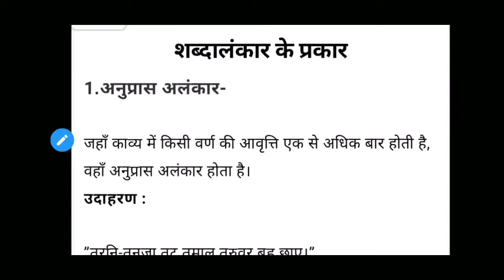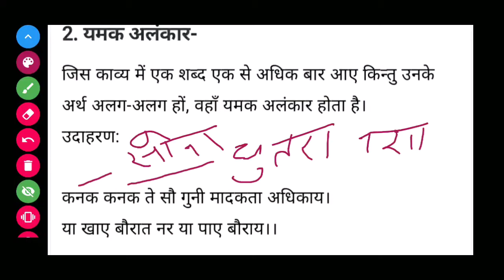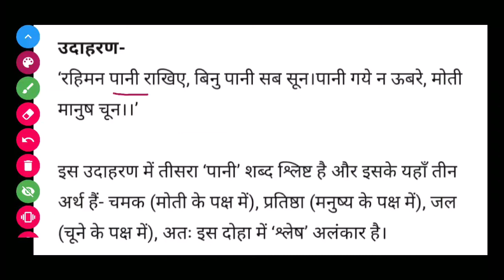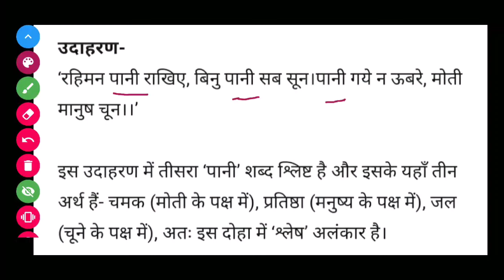शब्द अलंकार के प्रकार || अनुप्रास अलंकार यमक अलंकार श्लेष अलंकार || उदाहरण के साथ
alankar in hindi,alankar k prakkar,shabda alankar, artha alankar, hindi grammer,hindi vyakaran, hindi special